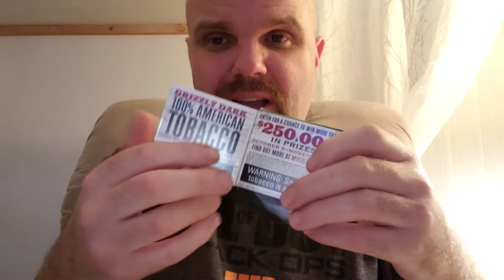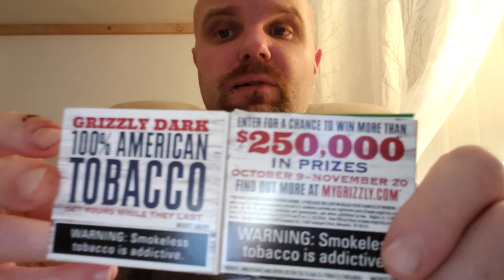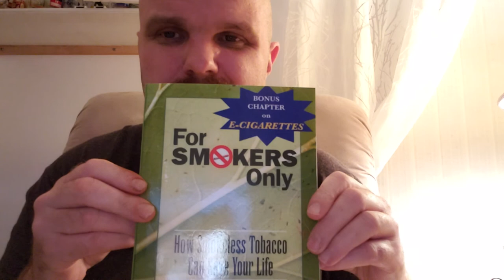GRIZZLY DARK WINTERGREEN PATRIOT CAN